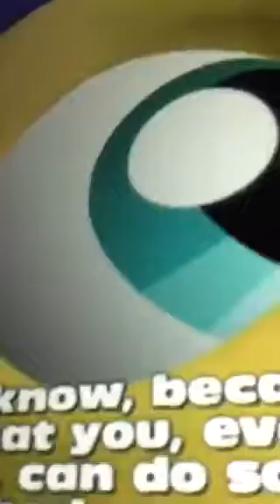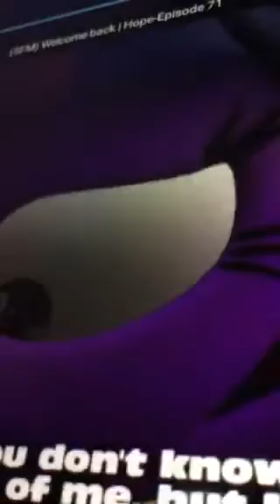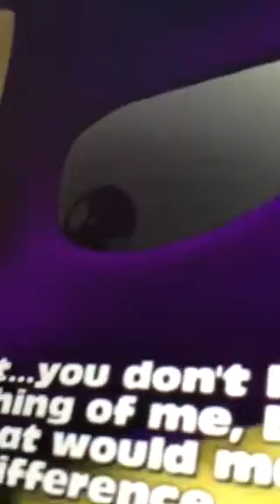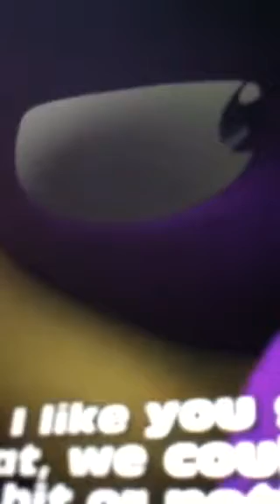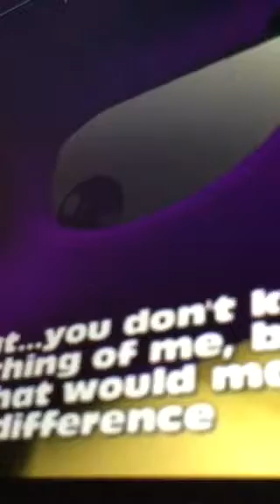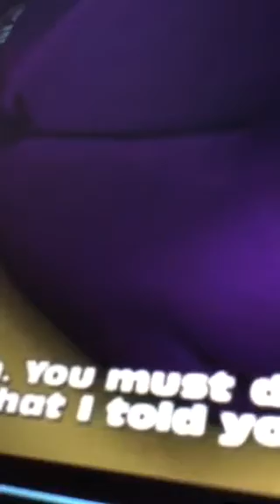Flash watches over brutalight